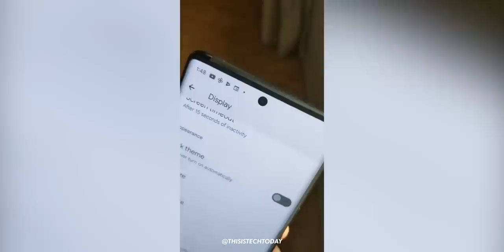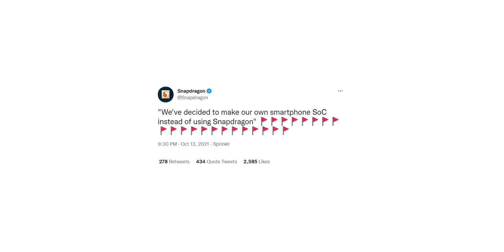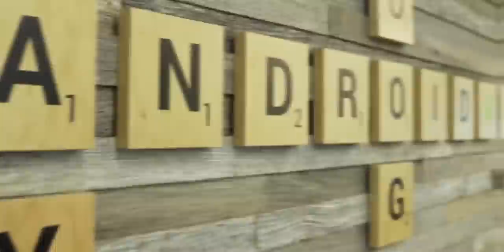Google Pixel 6 Pro - OFFICIAL TRAILER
Google Pixel 6 Pro official trailer has been revealed and it shows some highlighting features of the Pixel 6 and Pixel 6 Pro as well as the user interface of the app. Google will unveil the handset in a couple of days on October 19th and will reveal the final remaining details about the Pixel 6 including its price.
Also, Qualcomm is upset that Google has abandoned them in favor of their own Tensor chipset for the Pixel 6 and Pixel 6 Pro